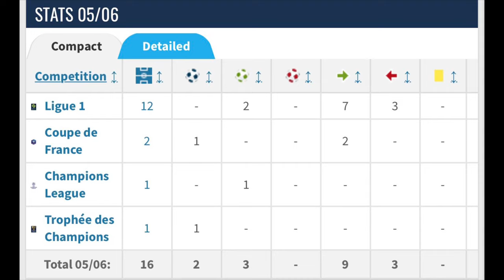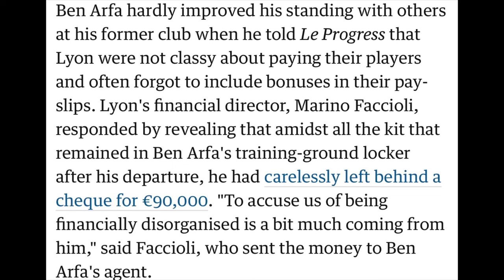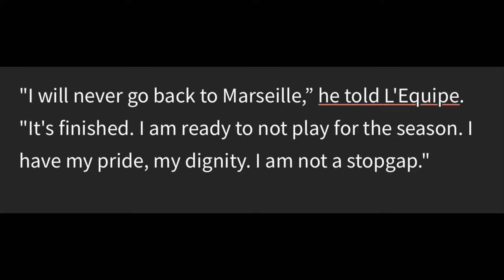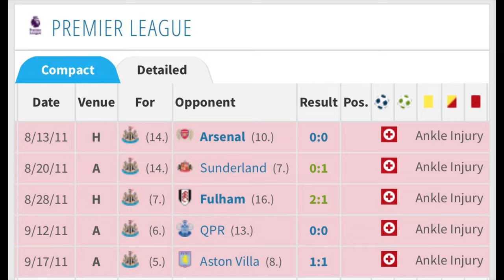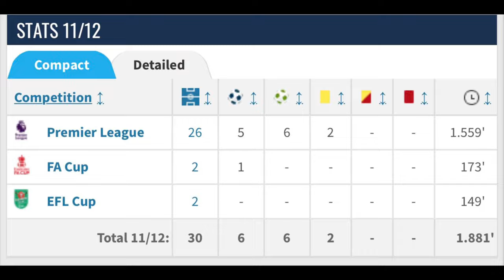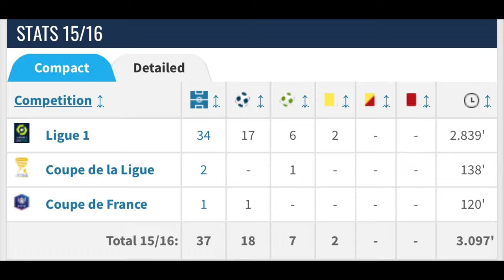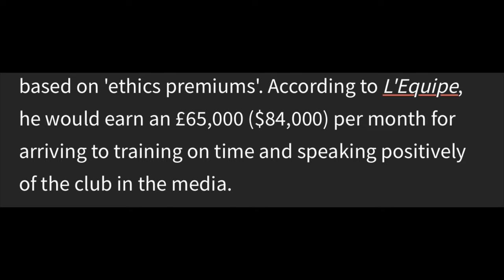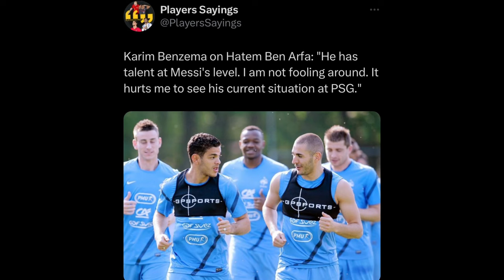The Streets Will Never Forget: Hatem Ben Arfa. How GOOD was he?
Hatem Ben Afra, a prodigy who was touted as the next best French Footballer in his generation over the likes of Samir Nasri and Karim Benzema. Loved for his technical abilities on the pitch but scrutinized for his discipline, attitude and work ethic off the field. One of the most polarizing characters of the game in the mid to late 2000’s into the 2010’s, The Streets will never forget, Hatem Ben Afra.
  In this video, I recap the career of one of the most highly touted prodigies to come out of France in his generation. How GOOD was Hatem Ben Arfa?